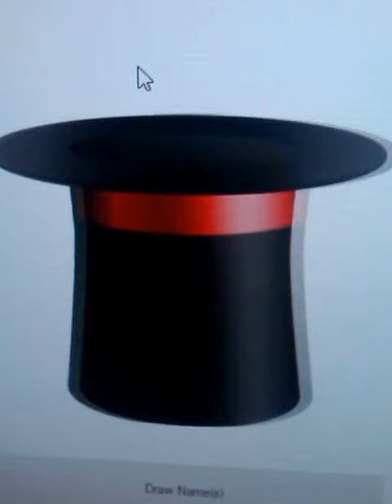Competition draw.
Draw for free painting.